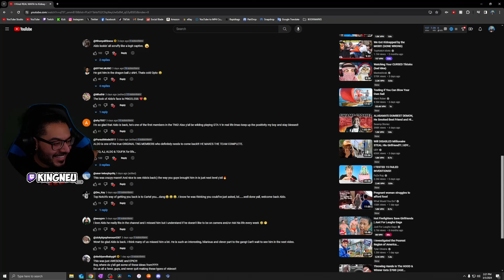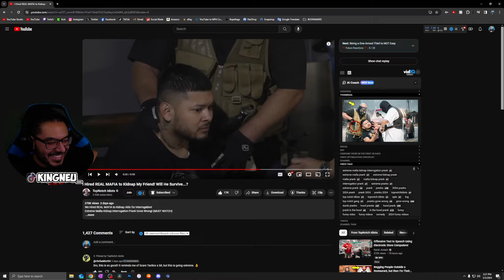TopNotch Idiots - I Hired REAL MAFIA to Kidnap My Friend! Will He Survive...? | REACTION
King Neu Reacts To I Hired REAL MAFIA to Kidnap My Friend! Will He Survive...?

➤ FOLLOW ME TO STAY UPDATED!